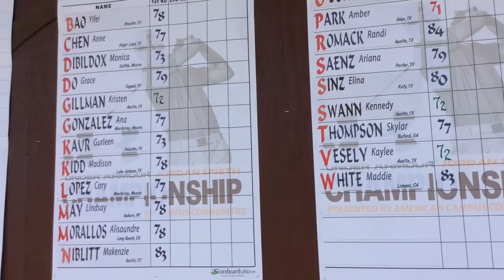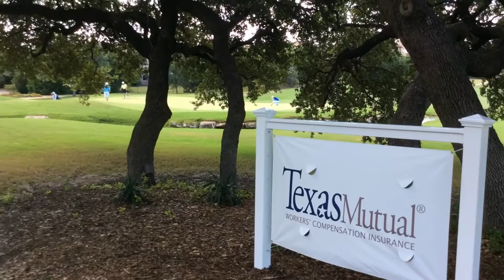Meet Trudi Dossey: UASpieth Tournament Chairman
For the past three years, Tournament Chairman Trudi Dossey has maintained an active presence at the Under Armour® / Jordan Spieth Championship presented by American Campus Communities. Dossey's involvement stretches from planning and executing to watching her sons participate in the tournament. Watch as she explains what this tournament means to her and the local community.